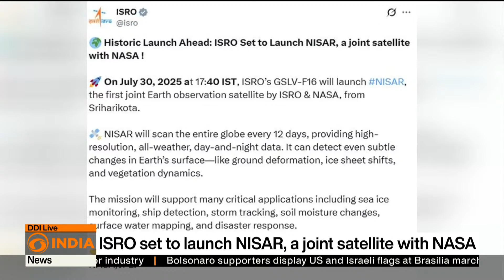ISRO set to launch NISAR, a joint satellite with NASA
ISRO and NASA are set to achieve a major milestone in their space collaboration with the launch of NISAR, the first joint Earth observation satellite developed by the two agencies. Scheduled for liftoff on July 30 at 5:40 PM IST from Sriharikota aboard ISRO’s GSLV F-16 rocket, NISAR will scan the entire globe every 12 days, delivering high-resolution, all-weather, day-and-night data. The satellite is designed to detect subtle changes in Earth's surface, such as ground deformation, ice sheet shifts, and vegetation dynamics, and will support applications like disaster response, soil moisture tracking, storm monitoring, and surface water mapping. This launch marks a significant achievement in over a decade of India–U.S. space cooperation